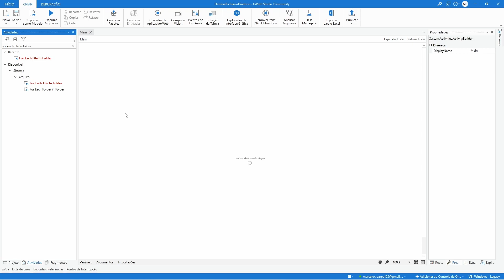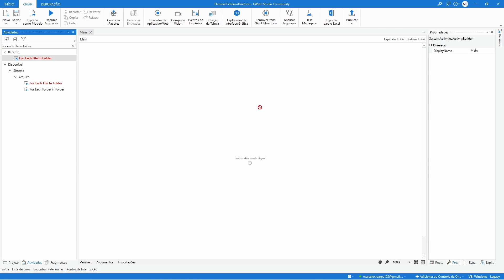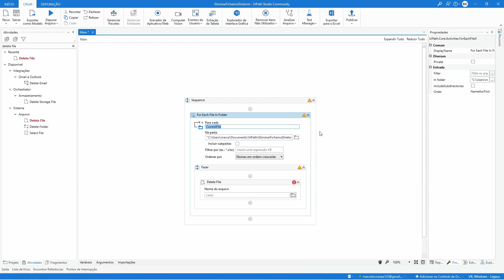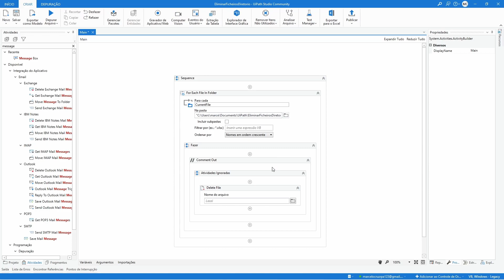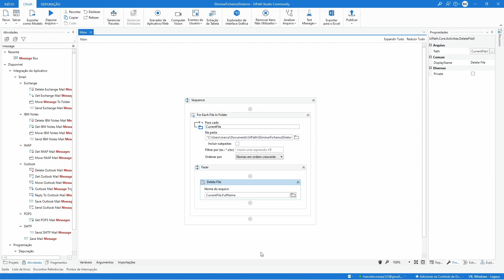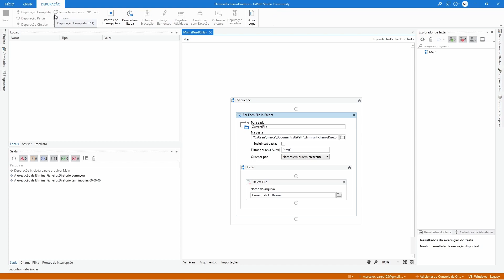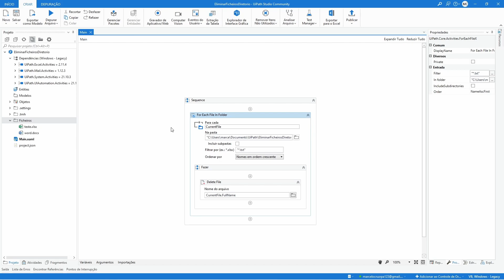UiPath - Como Eliminar Ficheiros de um Diretório (Tutorial)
Neste tutorial vamos aprender a como eliminar ficheiros de determinado diretório durante automação no UiPath!